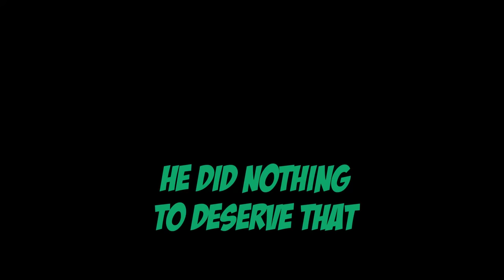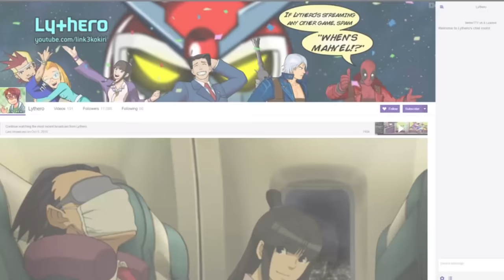UMvC3 - Lobby Shenanigans 5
Twitch link! I stream every Mon/Wed/Fri night at 6pm EST